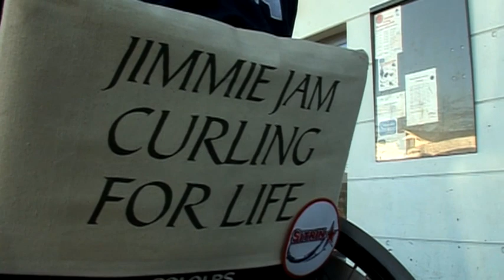EVENT - Wheelchair Curling WC 2008 - paraEmotion 2